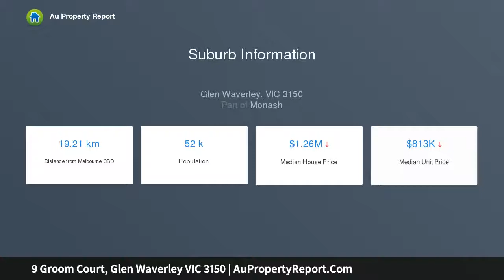9 Groom Court, Glen Waverley VIC 3150 | AuPropertyReport.Com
9 Groom Court, Glen Waverley VIC 3150
Property Type: townhouse
Bedrooms: 3
Bathrooms: 3
Car Space: 2
Walk To The Glen